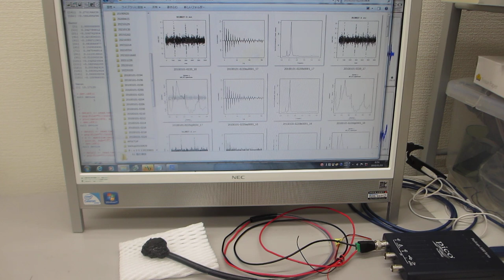超音波素子（圧電素子）の利用技術（ultrasonic-labo）